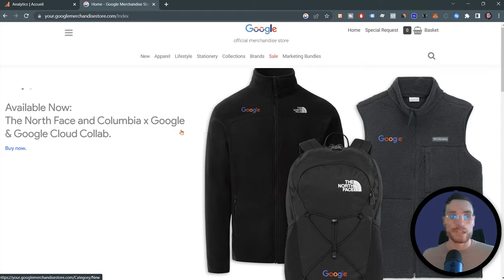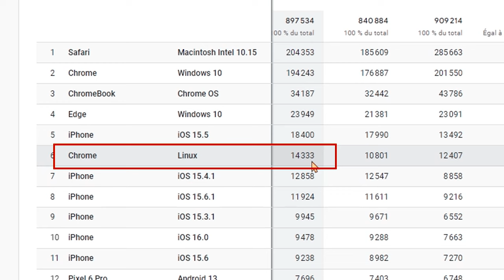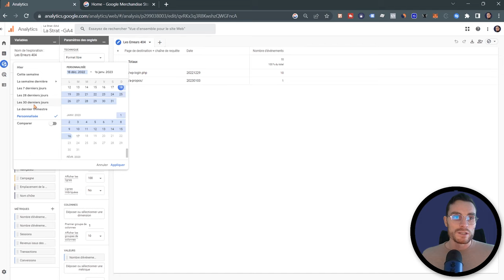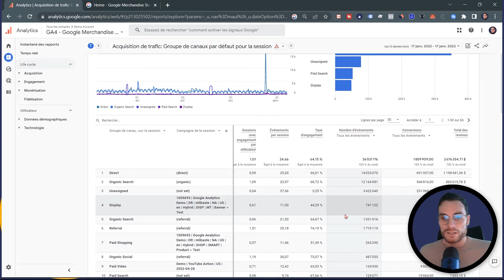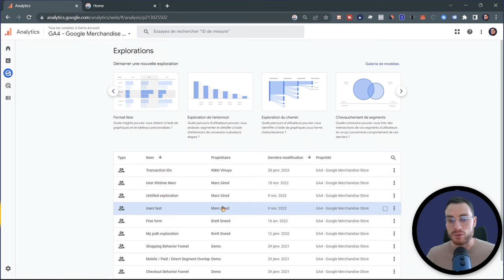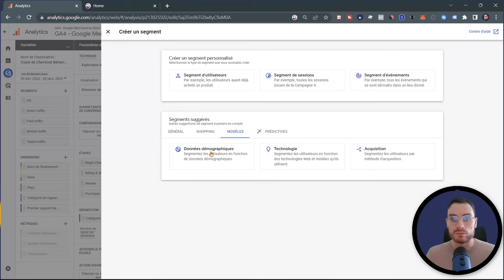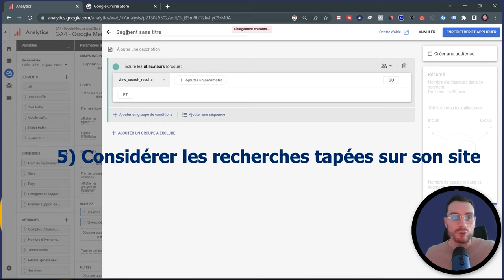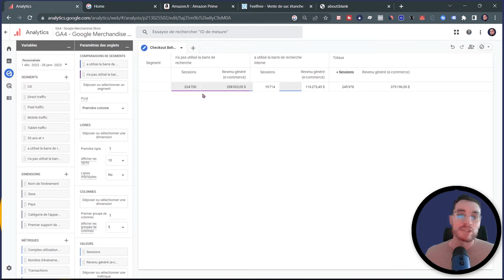Google Analytics 4 : 5 rapports aux enseignements riches en valeurs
Apprenenez à analyser vos canaux d'acquisition, à détecter vos irritants à la conversion le tout simplement et gratuitement avec GA4.

(Sorry le son n'est pas top. La prochaine seramieux).

⏱ Repères :
0:00 : Introduction -Pourquoi GA4, centré sur les évènements, est plus pertinent que Google Universal Analytics, centré sur les sessions.
1:00 1 - Problème de conversion en fonction des navigateurs
3:15 : 2 - Problème de conversion en fonction du modèle de l'appareil
7:20 : 3 - Comptabiliser et identifier les affichages d'erreur 404
9:26 : 4 - Identifier vos meilleurs canaux d'acquisitions
12:32 : 5 - Rapport acquisition d'utilisateurs. Comment les internautes vous découvrent ?
14:50 : 6 - Vérifier la bonne hygiène de son tunnel de paiement
17:33 : 7 - Créer des segments d'analyse
19:56: 8 - Quels enseignements tirés de notre sous-population de visiteurs utilisant notre moteur de recherche interne